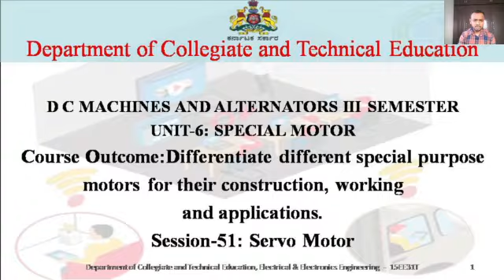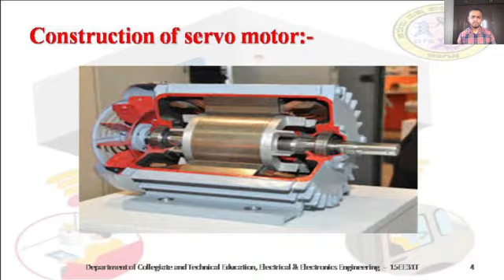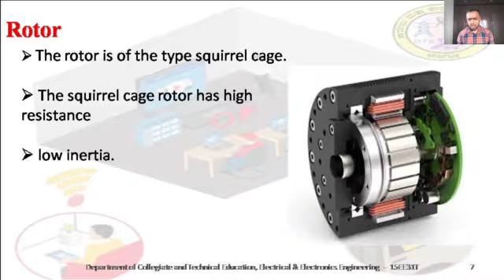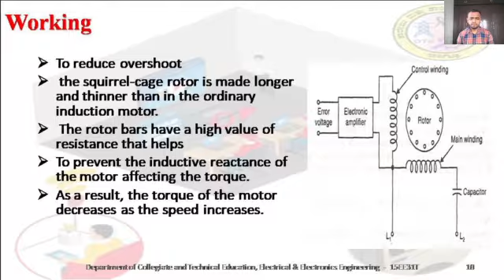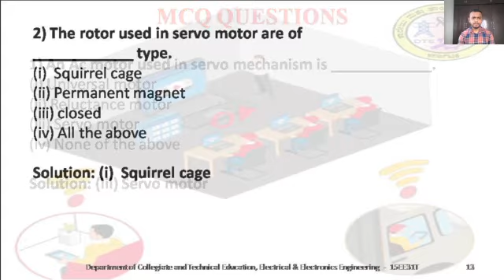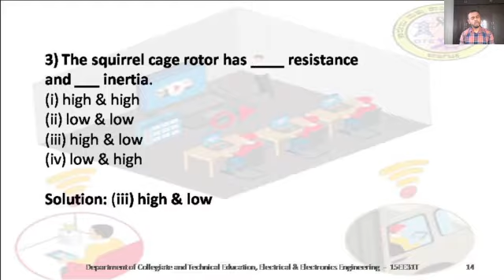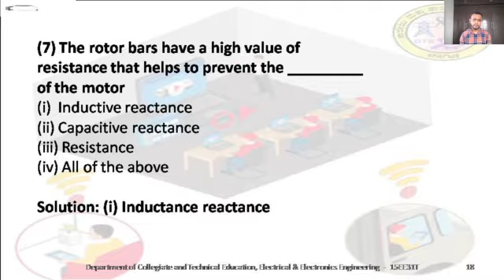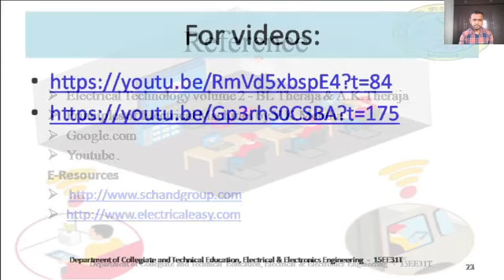EEE 15EE31T U6 S51 Vi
working, construction and applications of Servo Motor